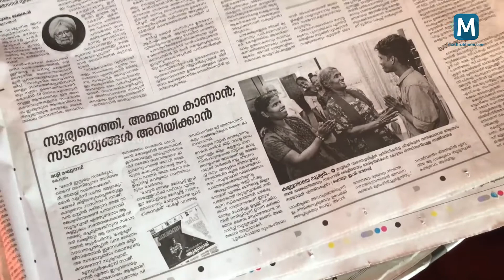വീണ്ടും സൂര്യസ്വാമിയുടെ വീട്ടിലേക്ക്... | Surya Swami | Mathrubhumi Special